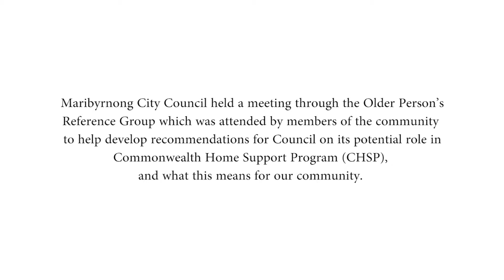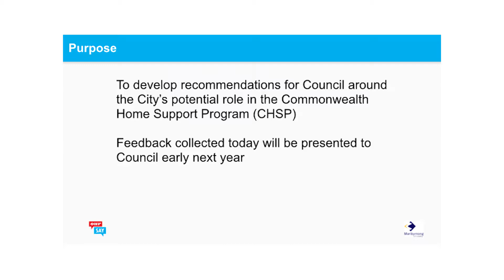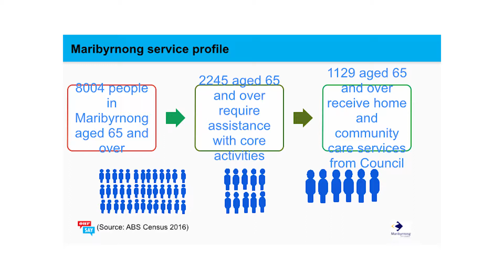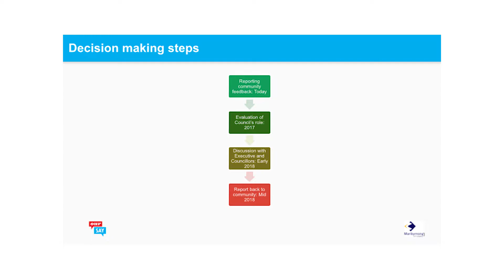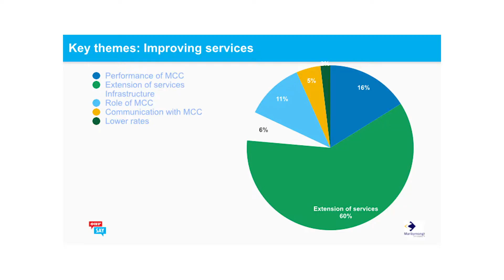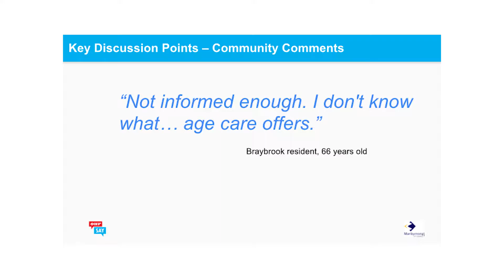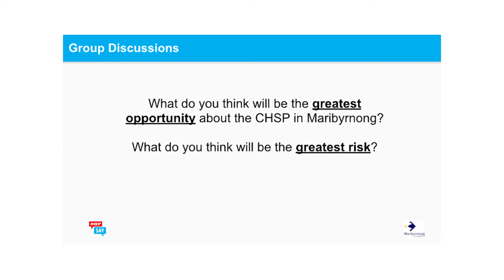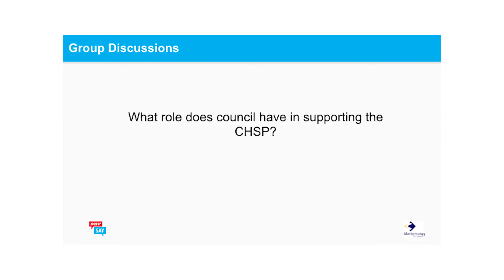Seniors Citizens 4